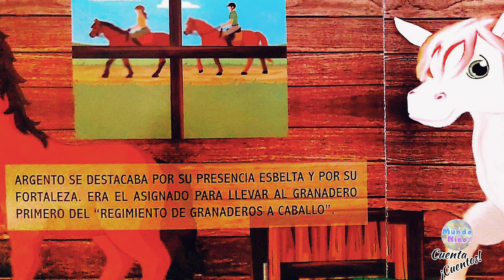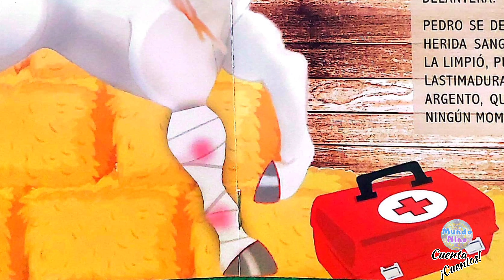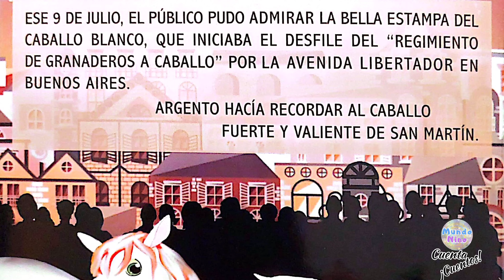Cuento Infantil en español | ARGENTO el Caballo Blanco | Editorial Mariscal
Hoy, leeremos una pequeña historia de Argento, el caballo estrella del regimiento de granaderos de Buenos Aires.

📚 Editorial Mariscal (Maya)
📻 Narrado por mi,  Stéfano 😎

Esta contribución es suficientes para seguir subiendo videos de valor ❤

Hasta un próximo video... Chauuu